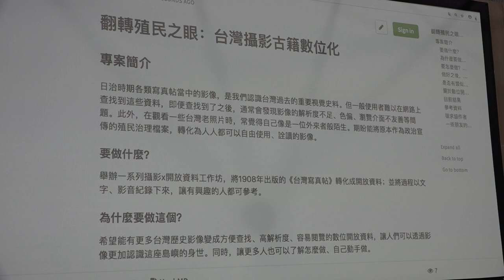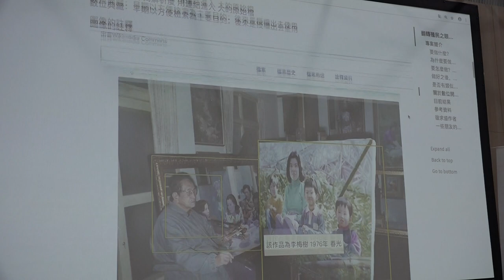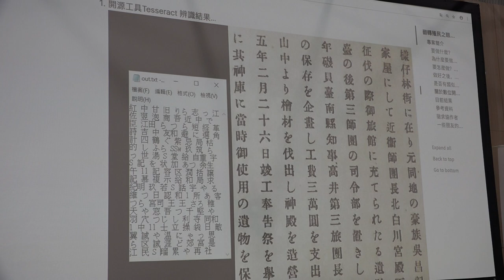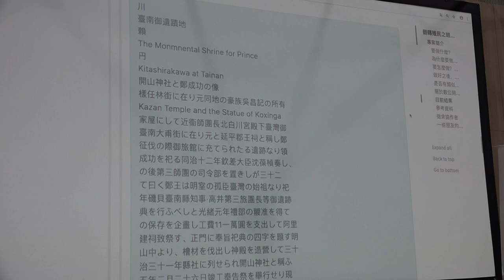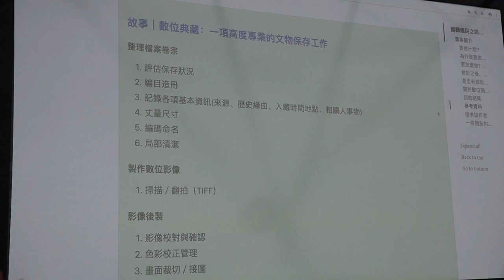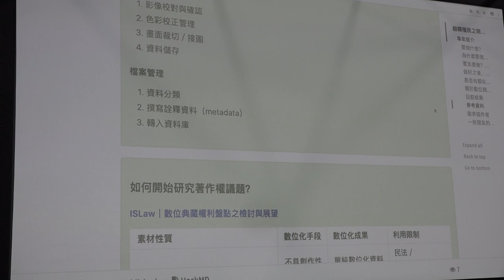g0v tw hackath34n — 成果報告 — 翻轉殖民之眼：台灣攝影古籍數位化 ／ 阿定+任翔+星穎 — 再開放空總松